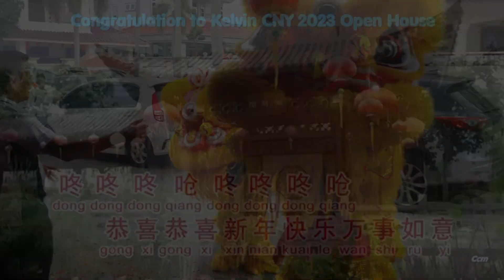Kelvin MK CNY 2023 Open House